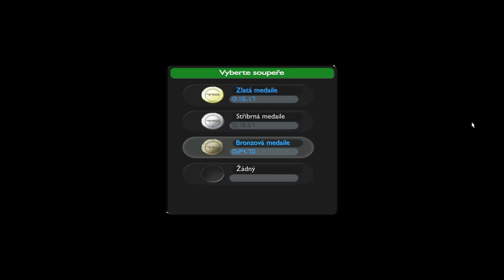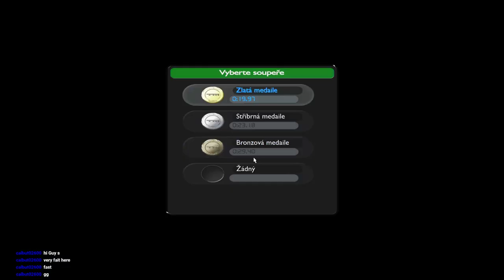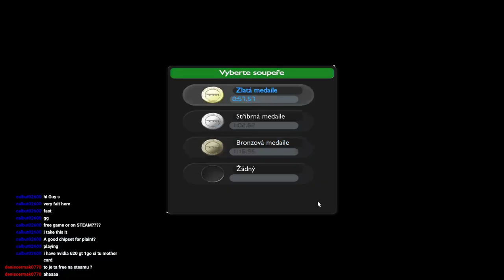Návrat do dětství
TrackMania United Forever je závodní hra od studia Nadeo, vyvinutá v roce 2008. Jedná se o vylepšenou verzi hry TrackMania United z roku 2006. Nachází se zde 7 prostředí, která můžete znát ze starších dílů. Každé má své specifické auto a zcela jiné možnosti. Hra nabízí celkem 6 rozsáhlých kampaní, které zabaví na dlouhé hodiny. Také je zde editor tratí, který je velmi rozsáhlý a skvěle zpracovaný, takže si každý přijde na své.